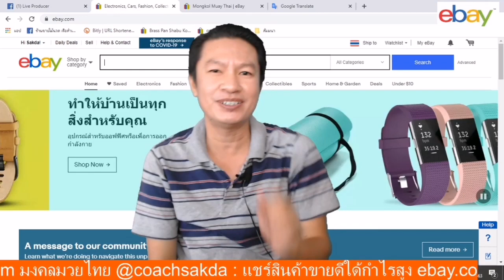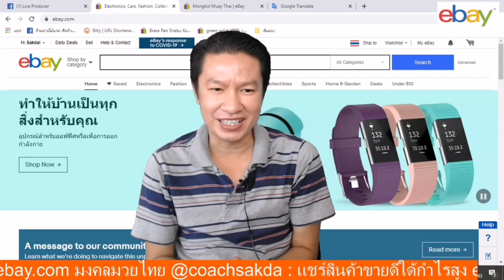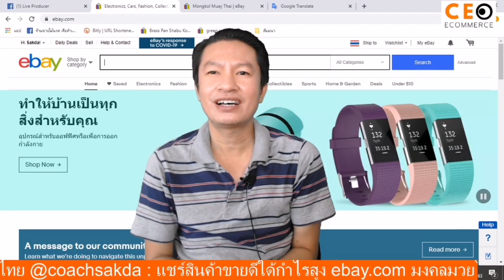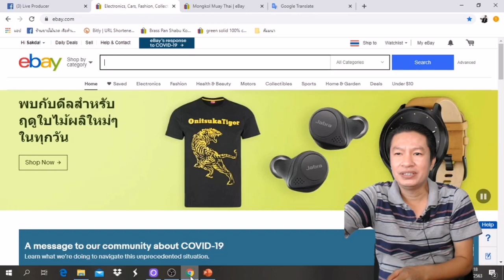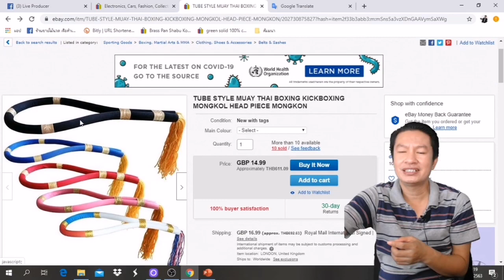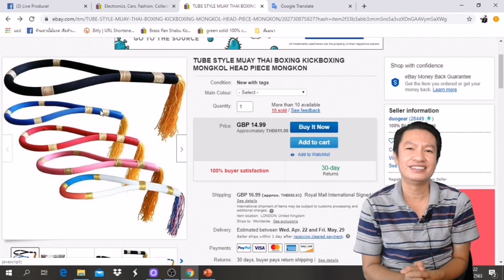liveสดEP:34#สินค้าขายดีebay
ผมมีคร์อสเรียนออนไลน์ สนใจทักมาใด้ครับ 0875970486
Line:@214njpff มี@ข้างหน้านะครับ

สอนตั้งแต่เริ่มต้นจน Advance
1.สอนเปิดสมาชิก​ ebay.และ​ paypal
2.สอนเปิดร้านค้าบนอีเบย์.คอม
2.สอนการหาสินค้าขายดีที่ฝรั่งต้องการในเมืองไทยแบบไม่ต้องสต๊อกสินค้า
3.สอนการลงขายสินค้าตั้งแต่เริามต้น
4.การเขียน​ keyword​ ให้ติดผลการค้นหาสินค้าของ ebay.และ​ amazon
5.การถ่ายภาพสินค้าให้ตรงตามกฏของ​ ebay
6.การสร้าง​ story​ สินค้าให้ขายดี
7.ขายใด้แล้วทำอย่างไร
8.การตั้งราคาสินค้า
9.การคิดคำณวนราคาค่าขนส่งไปต่างประเทศและวิธีการจัดส่งสินค้าไปต่างประเทศ
10.สอนการใช้การหาสินค้าจาก keyword​ หนึ่งล้านคำ
11.เทคนิคการแพ็คสินค้า
13​ สอนการตอบจดหมายลูกค้าชาวต่างชาติ​ พร้อมข้อความจดหมาย

เรียนบนออนไลน์ ดูได้ทั้งบนมือถือและ PC กี่รอบก็ได้

- จ่ายครั้งเดียวเรียนใด้ตลอด

** นี่คือทั้งหมดที่คุณจะได้รับ **
- บทเรียนทั้งหมดไม่จำกัดเวลา พร้อมอัพเดต
-กลุ่ม Facebook ลับเพื่ออัพเดตข้อมูลและเทคนิคใหม่ๆ
-พรีเมี่ยม support โดยตรงจากทีมงาน CEO-ebay
- สอนโดยโคช มีความชำนาญด้านการทำ ธุรกิจอีเบย์
มากกว่า 5 ปี

-ตอบปัญหาการทำอีเบย์ทาง line และ โปรแกรมช่วยเหลือทางไกลผ่าน Teamviewer นั่งอยู่ที่บ้านเราจะเข้าไปช่วยแก้ปัญหาให้คุณ

💗ราคาคอร์สเรียนแพงใหม อยากจะบอกว่าถูกเวอร์
ไม่ต้องจ่ายหลักหมื่น เพราะค่าเรียนหลักพัน
ราคาเพียง 1,999 จากราคาปกติ 4,900
คอร์สจับมือทำราคา 6,999 จากราคาปกติ 12000 (เฉพาะจังหวัดพิษณุโลก สุโขทัย พิจิตร กำแพงเพชร นครสวรรค์ อุตรดิต เพชรบูรณ์
สถานที่เรียนอยู่ที่จังหวัดพิษณุโลกครับ

T.0875970486 โค้ช ศักดา
T.0649408372 โค้ช ศักดา
LINE:@214nipjff